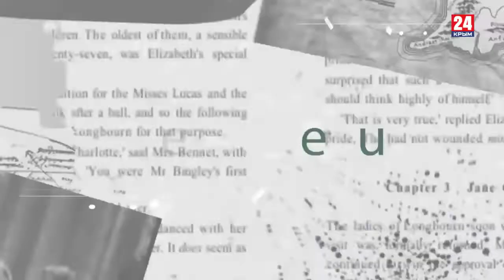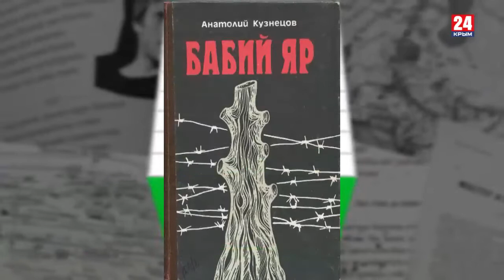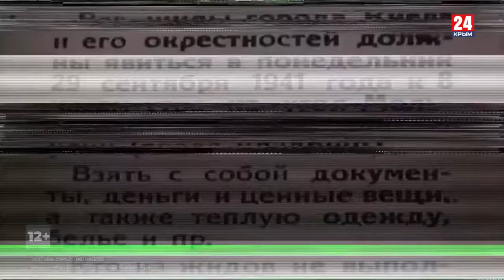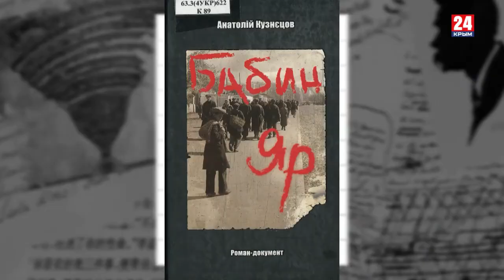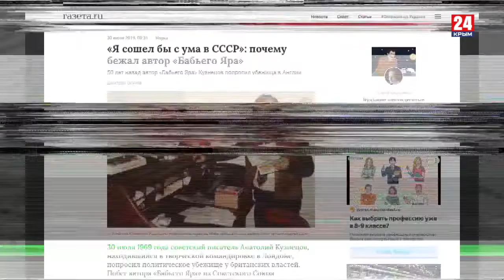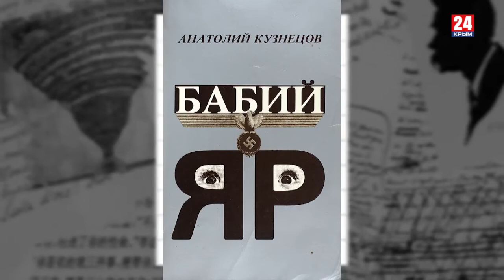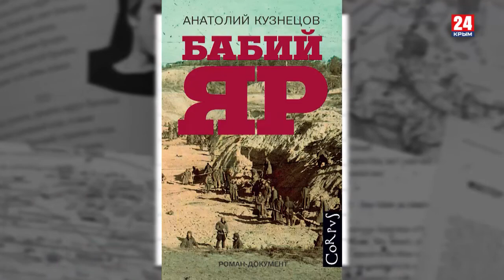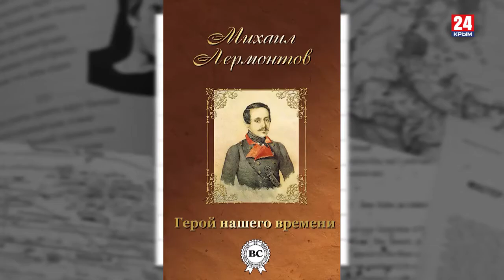Игра в классики (Платон Беседин). Как повторяется Бабий Яр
18 августа 1929 года в Киеве родился писатель Анатолий Кузнецов — автор романа-документа «Бабий Яр». Книги, изменившей жизнь и автора, и читателей. Она рассказывает о нацистской оккупации Киева и уничтожении евреев в урочище Бабий Яр.
Казалось бы, всё сказано, выводы сделаны, но история рискует повториться. В новом виде, когда уже русские становятся самой преследуемой нацией в мире.
Платон Беседин — о том, кто и для чего хочет повторить трагедию Бабьего Яра.